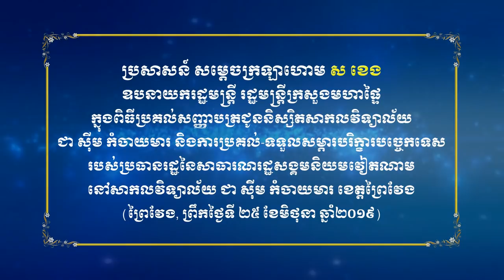ប្រសាសន៍សម្តេចក្រឡាហោម ស ខេង ក្នុងពិធីប្រគល់សញ្ញាបត្រជូននិស្សិតសាកលវិទ្យាល័យ ជា ស៊ីម កំចាយមារ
ប្រសាសន៍សម្តេចក្រឡាហោម ស ខេង ឧបនាយករដ្ឋមន្ត្រី រដ្ឋមន្ត្រីក្រសួង​មហាផ្ទៃ ក្នុងពិធីប្រគល់សញ្ញាបត្រជូននិស្សិតសាកលវិទ្យាល័យ ជា ស៊ីម កំចាយមារ និងការប្រគល់-ទទួលសម្ភារបរិក្ខារបច្ចេកទេស​របស់​ប្រធានរដ្ឋ​នៃ​សាធារណរដ្ឋសង្គមនិយមវៀតណាម ប្រារព្ធនៅសាកលវិទ្យាល័យ ជា ស៊ីម កំចាយមារ ស្ថិតក្នុងស្រុកកំចាយមារ ខេត្តព្រៃវែង នៅព្រឹកថ្ងៃទី២៥ ខែមិថុនា ឆ្នាំ២០១៩។